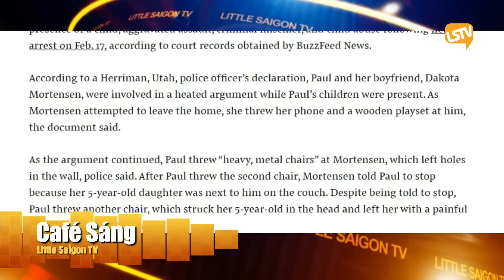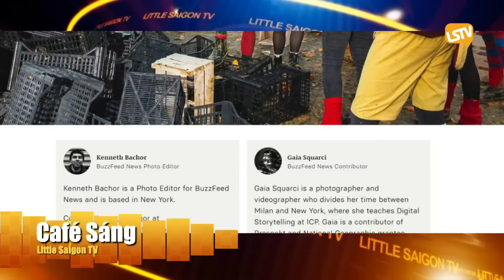Cà Phê Sáng Cuối Tuần FULL (03-11-23) với Nhi Huyền và Lê Thái